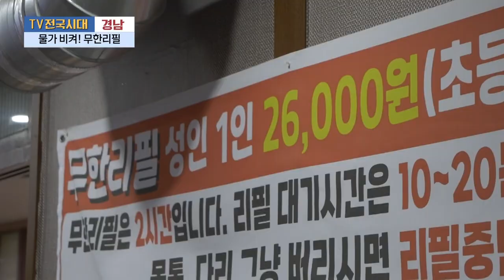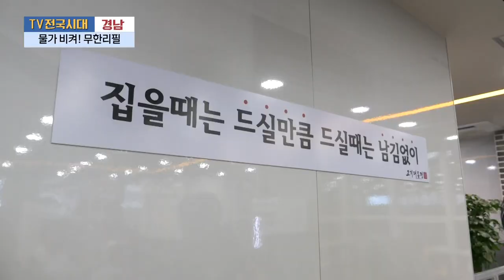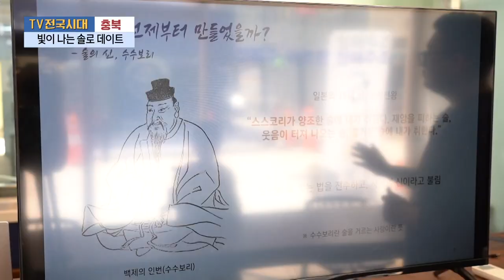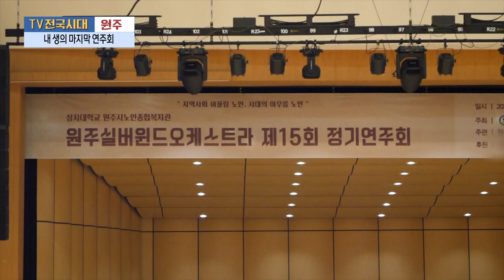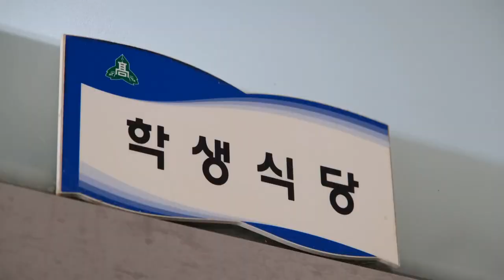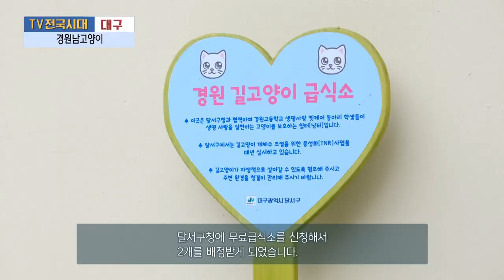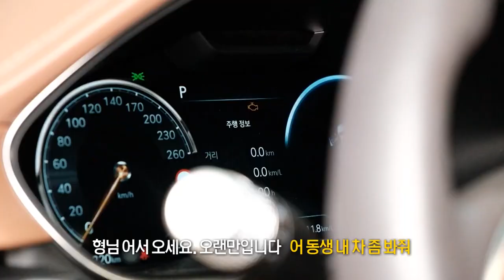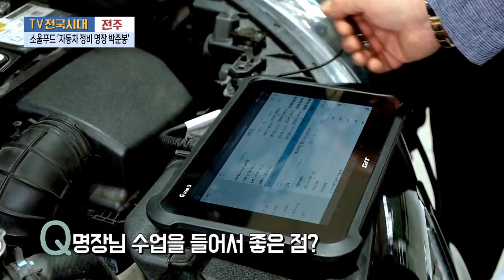[TV전국시대] 6월 21일(수) 전체방송 다시보기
6월 21일(수)

경남-물가 비켜! 무한 리필
충북-빛이 나는 솔로 데이트
원주-내 생의 마지막 연주회
대구-경원남고양이
전주-소울푸드 자동차 정비 명장 박춘봉